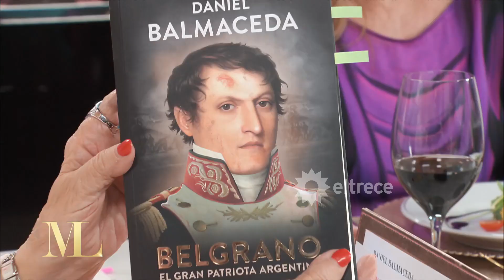La historia poco conocida de Belgrano: sus romances y desafortunado final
Momento emitido el domingo 08 de diciembre de 2019 en Almorzando con Mirtha Legrand.